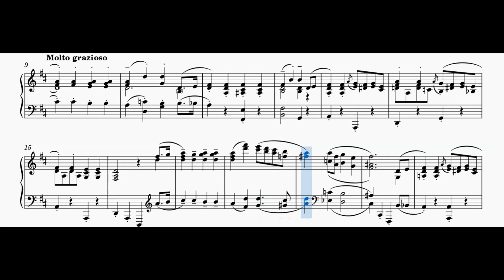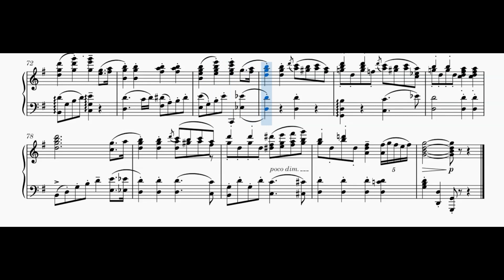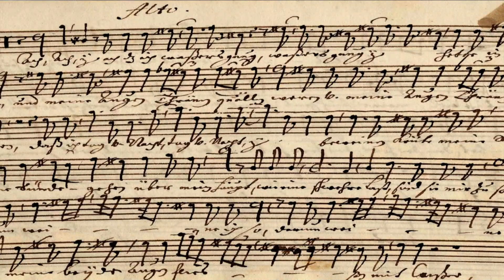My fair Lady - Ascot gavotte - acc piano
Accompagnement au piano de  "Ascot gavotte", extrait de la comédie musicale "My fair lady", musique de Frederick Loewe, en visionnant la partition.
Piano accompaniment of "Ascot gavotte", extract from the musical comedy "My fair lady", music composed by frederick Loewe, while viewing the score.
Toutes les vidéos, les explications et télécharger la partition sur / All videos, explanations and download the score